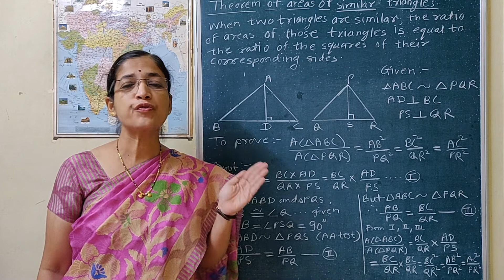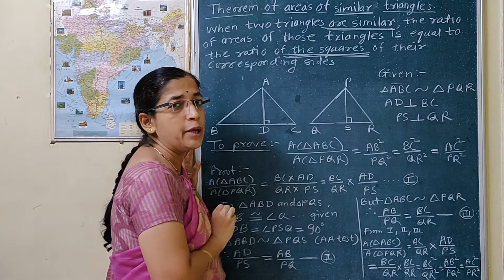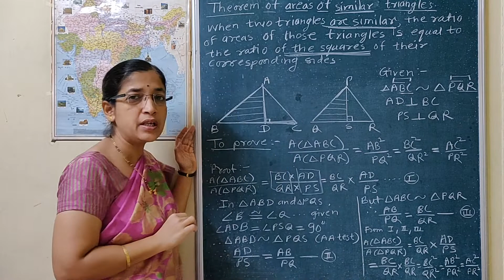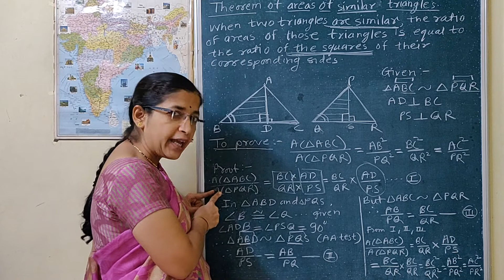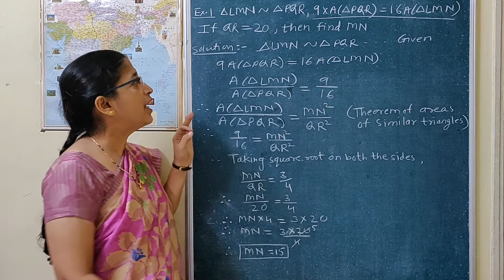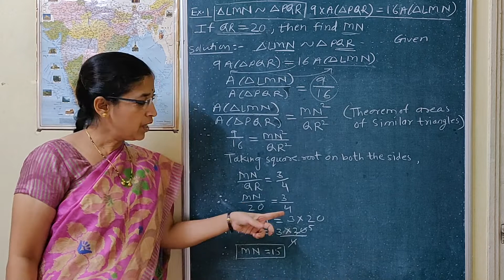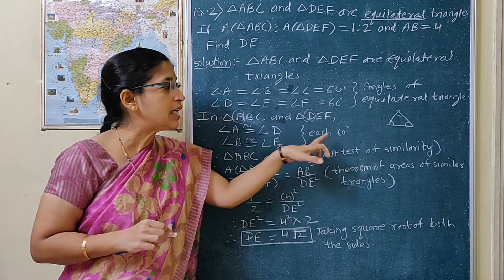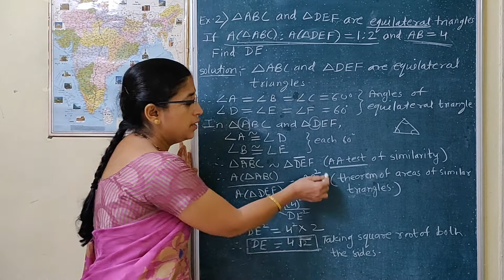Areas of Similar Triangles - Similarity (Semi-English)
The proof of the theorem of areas of similar triangles and two examples based on it. (Semi-English)